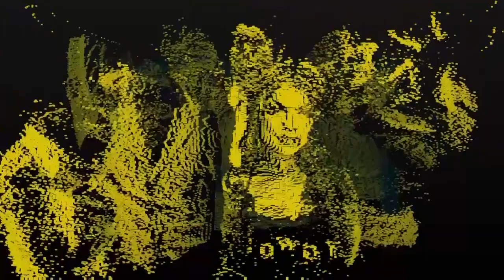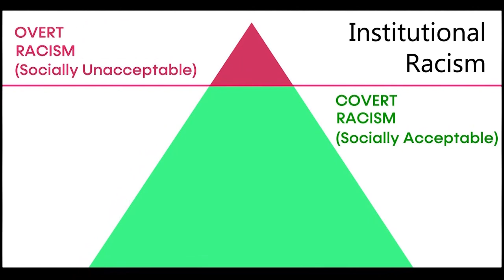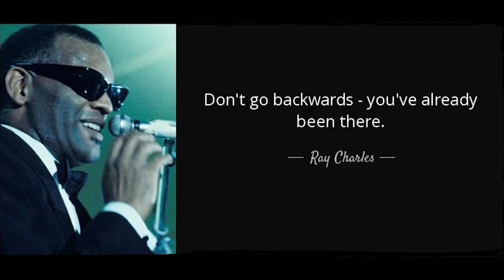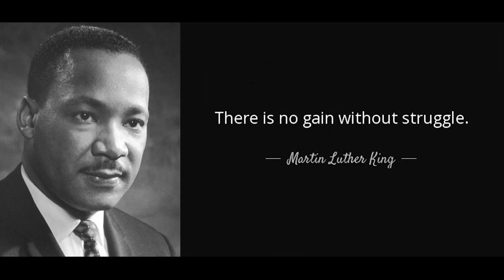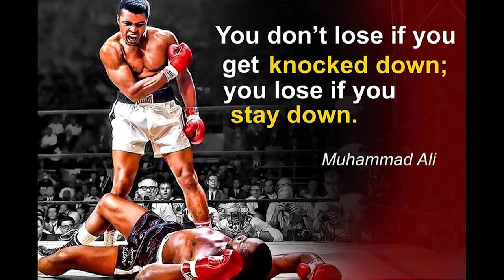Multicultural Compilation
At Mr. Multicultural, we are promoting Equality and Diversity. It all started with the EMMA Awards show since 1997 that was broadcasted on National Television for many years.

Mr Multicultural and Ms Multicultural alongside EMMA stand against all types of Apartheid and Racism. This is why we strongly believe that individuals can make a difference by embracing Mr. Multicultural motto ‘It’s what’s inside that Counts’ The Mr Multicultural YouTube channel launched on the 25 May 2021 one year after Mr Floyd death, presented by EMMA Founder, Mr Bobby A Syed; is a response to this, so we can finally, celebrate our EMMA winners and supporters who have clearly defined what it really means to be ‘Multicultural’. Mr Bobby A Syed, has dedicated his whole life to fight all forms of discrimination, including his active role as an Anti-Apartheid member since 1980’s. This was appreciated by Nelson Mandela, who acknowledged the EMMA Award bestowed upon him at a ceremony at the South Africa House in 2000, for his courage to standup to the Apartheid Regime. Mr. Mandela also acknowledged Mr. Bobby A. Syed progressive vision and clear understanding of what it takes to be “Multicultural” by branding him as “Mr. Multicultural” had migrated to help rebuild this country, after the devastation of the Second World War; they just wanted some Equality as an Ethnic Minority. Sadly, the Colonial cultural narrative still persisted leading to discrimination. Mr. Bobby A. Syed, devoted his live to change this colonial narrative by promoting Equality and Diversity, starting with his academic background till the many ground breaking campaigns he conceived and produced, since working for Saatchi & Saatchi then going onto forming the EMMA Awards and now with Mr. Multicultural. This helps us to understand the term ‘Multicultural’ better through Deeds of others in a rich society full of Diversity. This was no coincidence, as Mr Multicultural i.e. Bobby A Syed founded the EMMA Awards in 1997, to create this Multicultural society within Britain. As a person who grew up in Britain/London from the 1960’s, racism was a common reality for all Minorities, not just the poor as shown today, the environment Minorities had grown up in was defined as inner-city ‘Ghetto’s’ leading to riots due to the discrimination imposed on an impoverished community from the Commonwealth. The irony here was that this labour had migrated, to help rebuild this country, after the devastation of the Second World War; who just wanted some Equality  as an Ethnic Minority. Sadly the Colonial cultural narrative had still persisted that led to discrimination. Mr Bobby A Syed , had undertaken to change this old colonial narrative, by firstly undertaking Bsc Hons, Social Science (University of South Bank), followed by BA Hons in Peace and Conflict Studies (University of Bradford) with a Masters in Politics from University of London at The School of African and Oriental Studies. After setting up the Centre for International Studies and Diplomacy at SOAS in 1991, he went on to join Saatchi & Saatchi, were he worked with Corporate and Governmental clients. The desire to help a British economy stumbling from one recession to another, had meant that better communication was now needed to tap the Ethnic Minority market alongside countries free from Soviet rule after their collapse in the 1990’s.  When leaving Saatchi, to set up a PR & Marketing Agency to help tap the foreign markets for UK plc, which led to setting up EMMA in 1997. This was to ensure that racism was tackled at its core so that a true “Meritocracy” could flourish, and the EMMA Show would display the best of excellence in a drive to encourage the next generation, to tackle this racist culture by undermining a colonial narrative. The EMMA Show, not only attracted a high viewership compared to the time it was broadcast, but had over 50 Ambassadors, Celebrities, Corporates, Politicians and Community Leaders attend these shows at the Grosvenor House Hotel, London. The images and messages sent out, throughout world, was one of a celebration towards excellence within Music, Film, TV, Literature, Sports, Public life etc. as the first ever Creative Industry Awards ceremony in the world promoting Multicultural values. This helped to define a Creative Industry, as undertaken by the UK Government White Paper, that is now an established term. It  was EMMA that led to London winning the Olympic Games bid in 2005, as this show then defined UK, as a Multicultural destination through our London base work over several years. This was acknowledged by The Rt. Hon William Hague MP (Secretary of State for Foreign and Commonwealth Affairs) in 2012 at a reception to celebrate the ‘London 2012 Multicultural Olympic Games’ symbolising EMMAs hard work